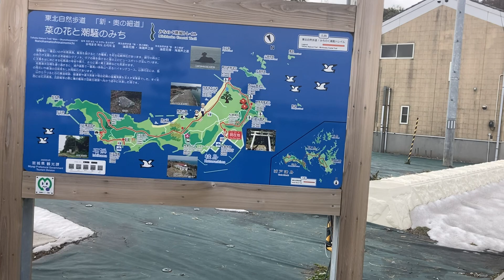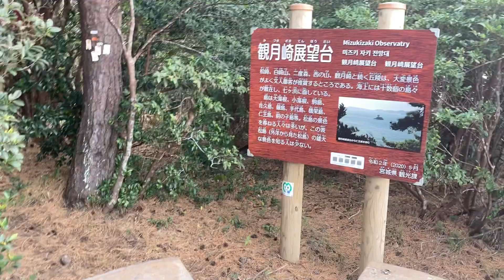バーチャル散策【浦戸諸島/桂島(塩釜市)1/2】桂島港→桂島海水浴場→観月崎展望台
浦戸諸島では最大の島、桂島。その西側を散策します。船を降りたあと、島の中心部を経て、松島エリアでは最大級の砂浜がある桂島海水浴場へ。さらに高台の観月崎展望台に登ります。
1.日本高速縦断ツアー
2.全都道府県くまなく巡回ツアー